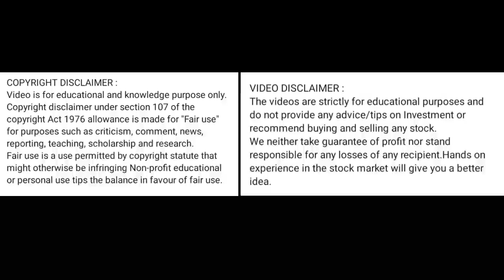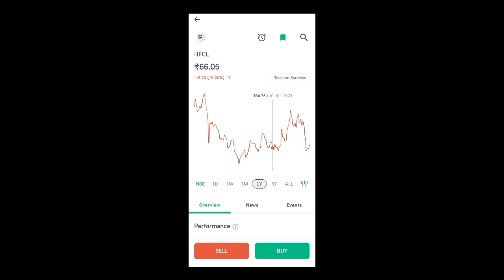hfcl share news today l hfcl share price today l hfcl share latest news l hfcl share price today